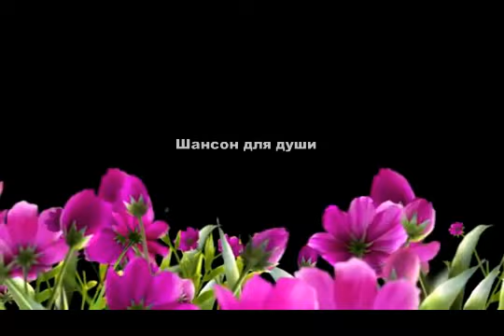Шансон для души сборник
Шансон  сборник хороших песен